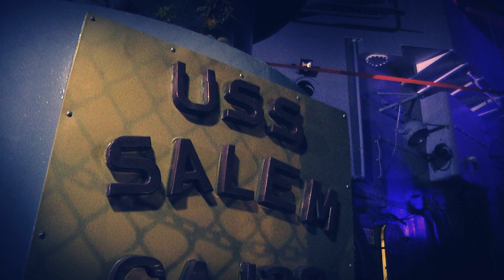Design a room contest!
Do you love Halloween?  Have you ever wanted to be part of a world class halloween production?  Now you can!  We are asking you for your creativity!  Be the winner of our design a haunted house room contest and win $500!